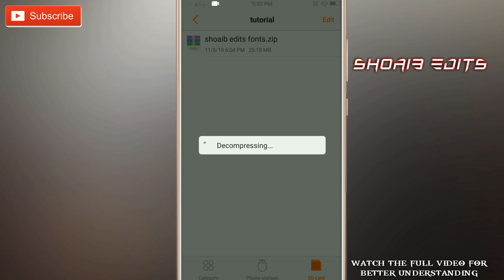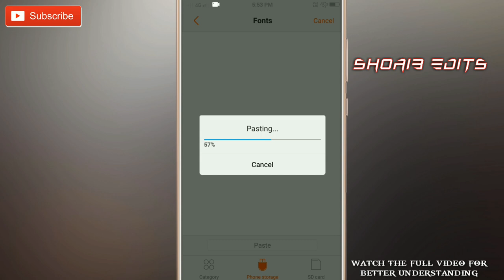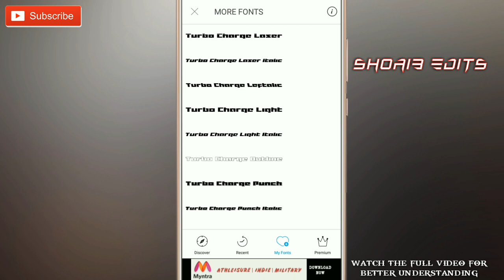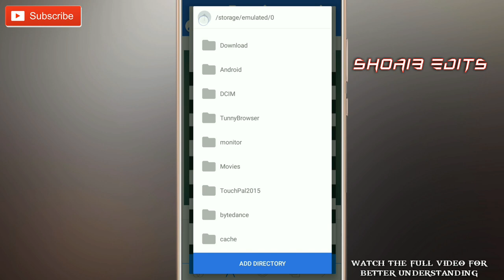How to add fonts picsart and pixallab // 550 fonts just one click // shoaib edits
links.

app links.

social media.

1.picsart
2.pixallab
3.photo text
4.text editing
5.ps touch

i hope you like the video friends